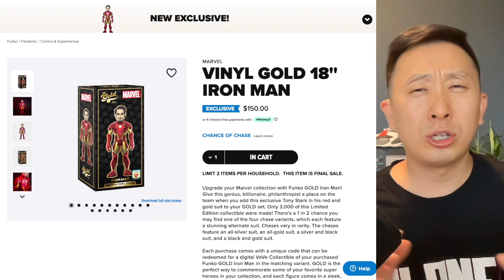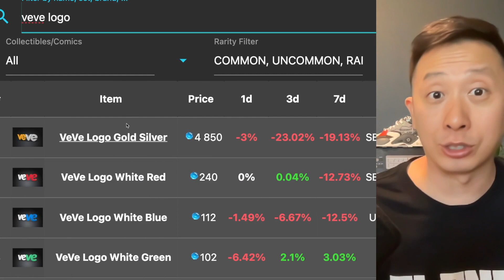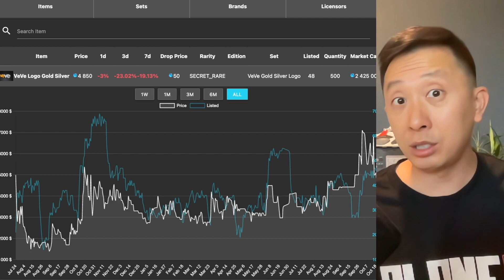Funko x VEVE Launches Physical & NFT!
Get immediate access to my top NFT picks today for just $1!

Follow me on these social channels for more real-time NFT updates...

My channel is all about investing in NFTs, web 3, blockchain, Solana, Opensea, and more!